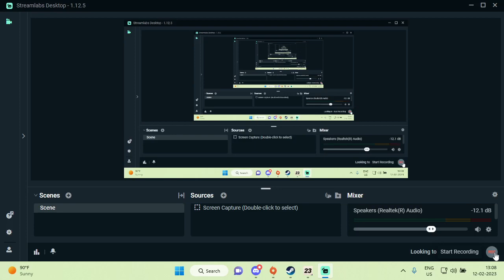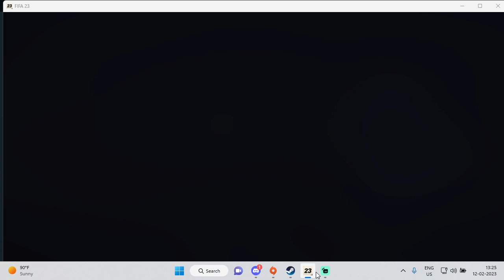TEAM MANJAPPADA 1st CLUB GAME DIVISION 10 vs FC KASUS